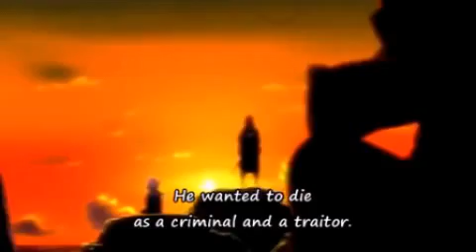AMV [SAD] -Forever young